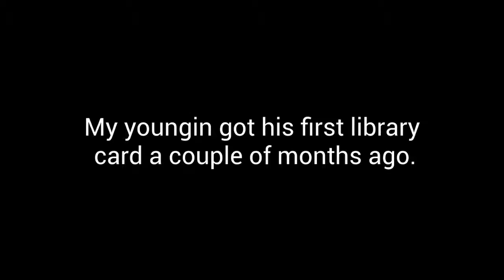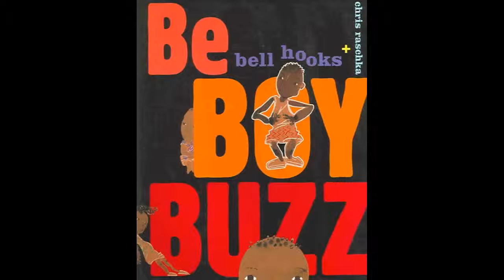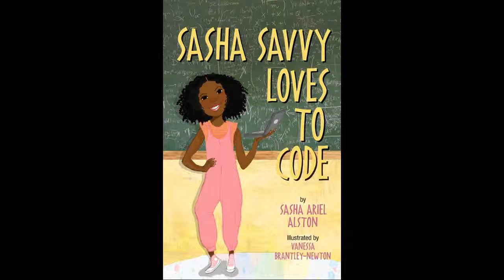Black Women Read Black Children's Summer Books